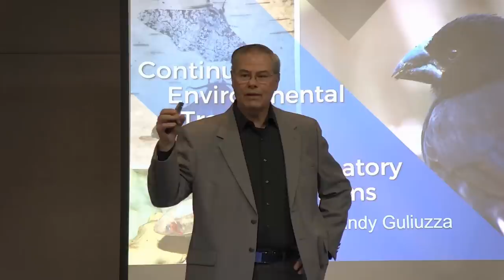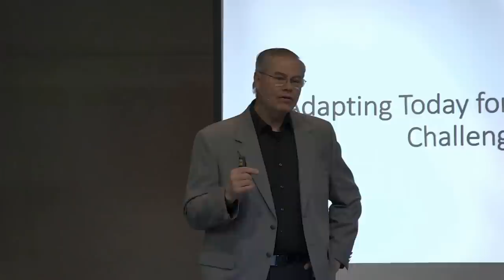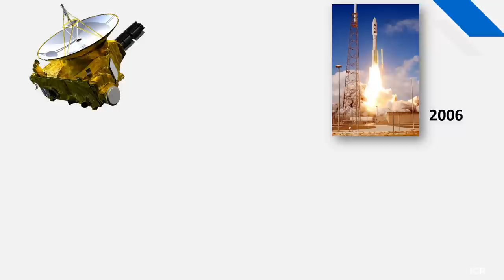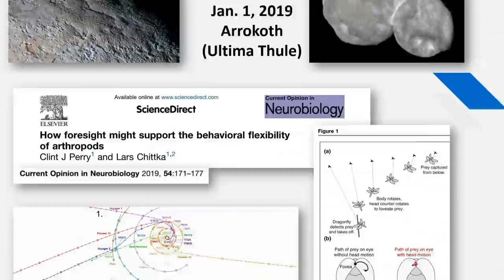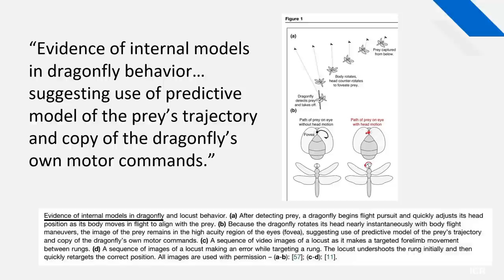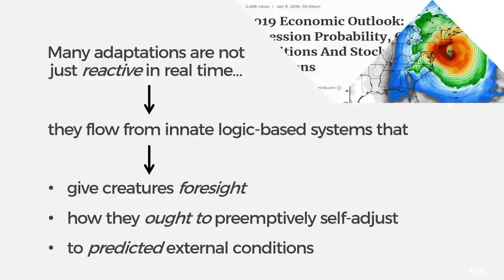Natural Selection Rebunked | Part 1/3